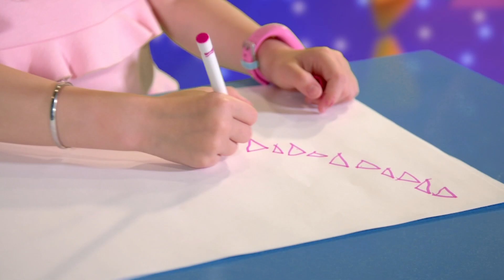Triantan | CBeebies ALBA | BBC ALBA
Cuir eòlas air cumaidhean cuide ri Anna is Dòmhnall. An-diugh, triantan.

Learn all about shapes with Anna and Dòmhnall.  This time, triangles.